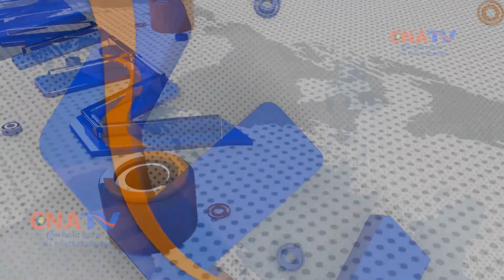WARKA MAGRIBNIMO CNA SOMALI TV 06 01 2019 BY YASSIR ABDULLAHI